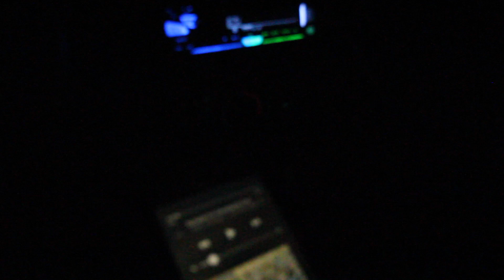Li Locals Surf Hurricane Irma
Left the house at 5:15am to go photograph my buddies surfing. The conditions were super clean and I managed to get some fantastic shots. I forgot my tripod to use my video head but the clips still turned out viewable.